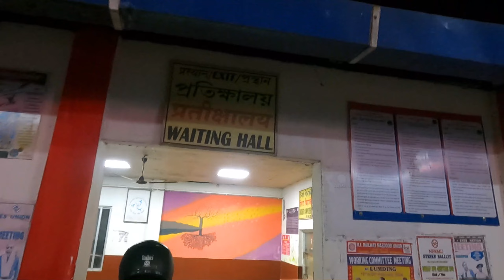বৰপথাৰ টাউন | Borpathar Town